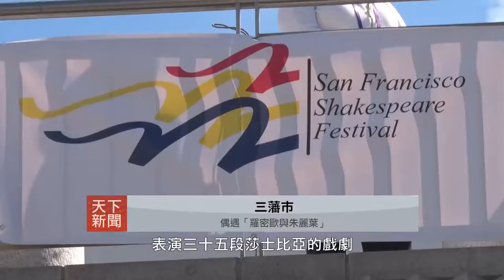【天下新聞】021417 莎士比亞節劇目彩排 Shacksspear Festival Rehersal